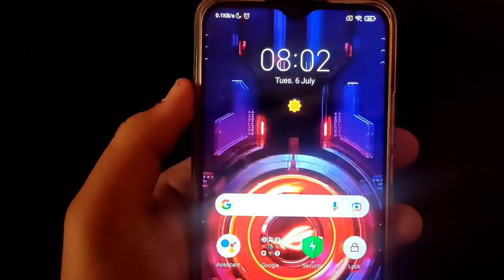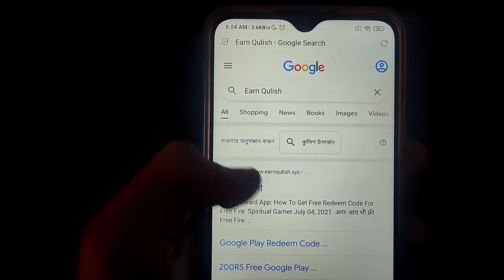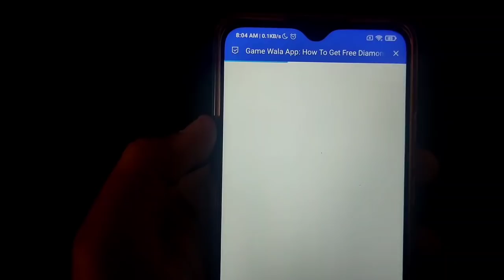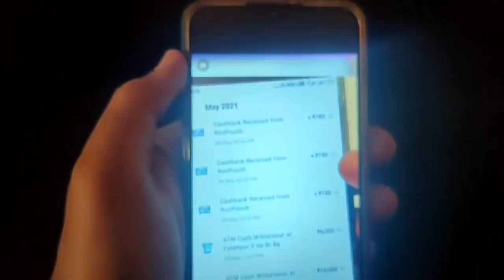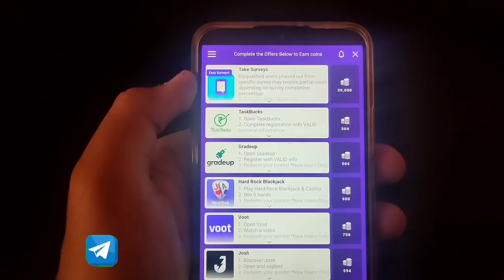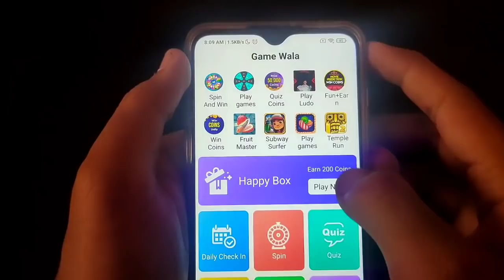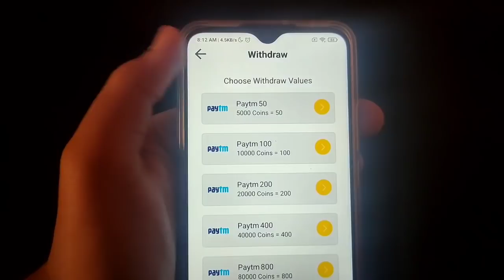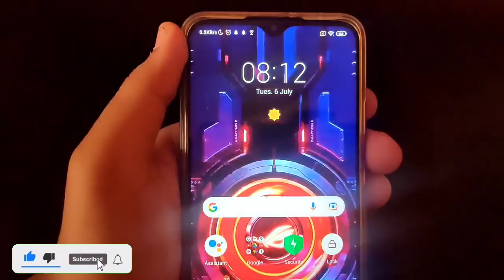Game Wala App | How To Earn Google Play Gift Card | Free Fire Diamond App